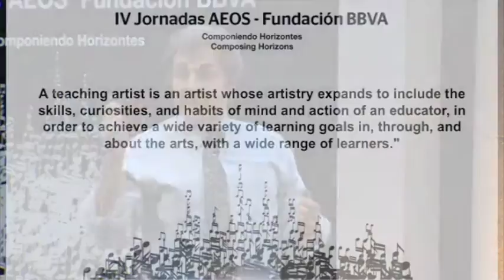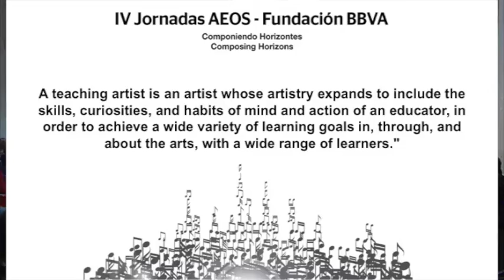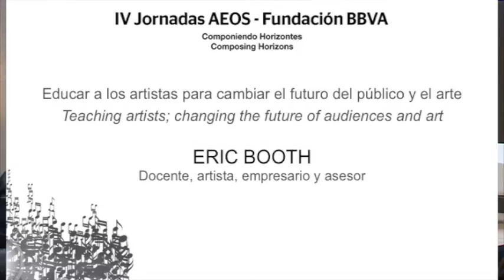IV Jornadas AEOS-Fundación BBVA 'Composing horizons': Eric Booth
Speech by Eric Booth, "Teaching artists; changing the future of audiences and art", during the 4th AEOS-BBVA Foundation Conference 'Composing horizons'.